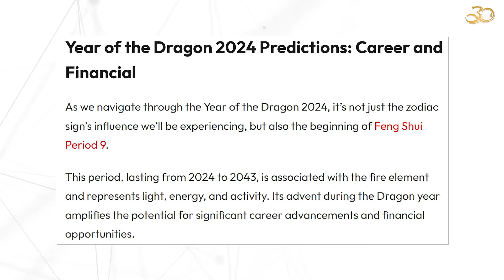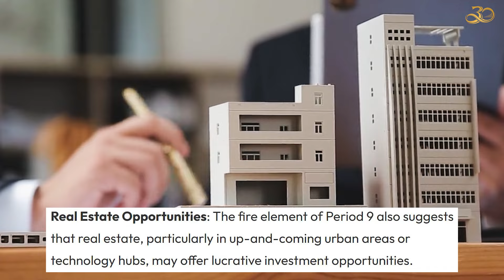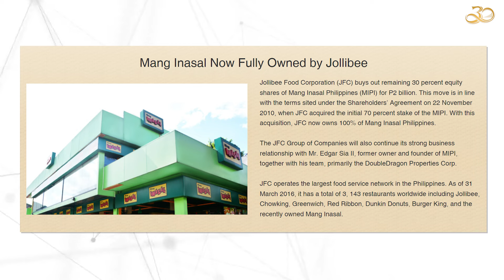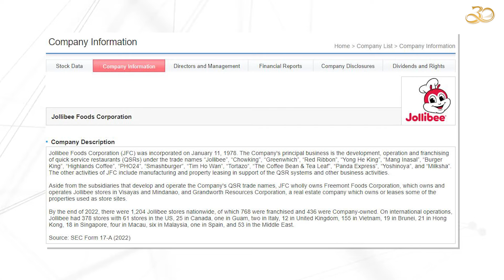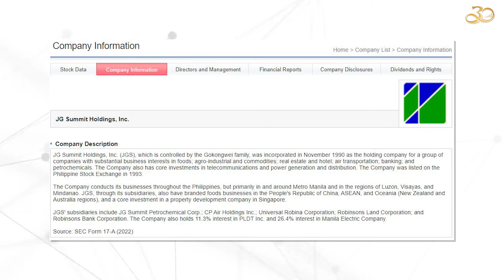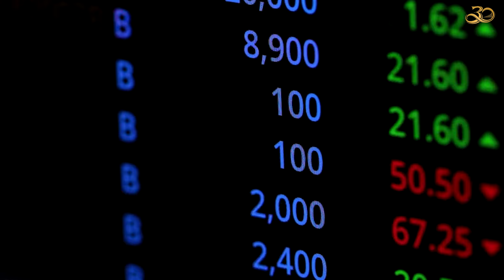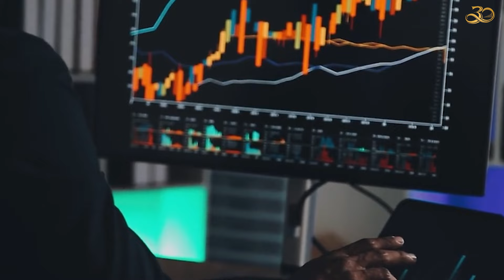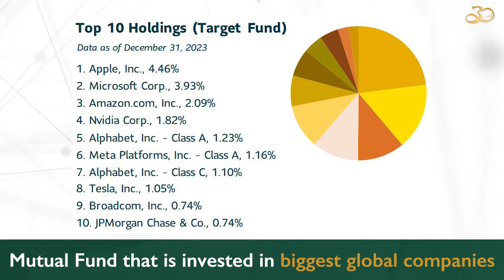SWERTE KA BA SA DRAGON YEAR? 🧧🐉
Invest in mutual funds the easy way. Create your Rampver Online account today!

Open a Singlife account today and get ₱250 cash credits on your first cash-in of ₱250!

Gusto mo bang matutunan kung paano mag-invest sa Mutual Funds at Stock Market?

As the 2024 lunar calendar turns a page, we enter the enigmatic and powerful Year of the Dragon. In Chinese astrology, the Dragon is a symbol of strength, fortune, and transformation.

Today, we will look into the Year of the Dragon 2024 predictions, offering insights into what this dynamic year might hold.

Latest Year of the Dragon 2024 Predictions with Expert Insights